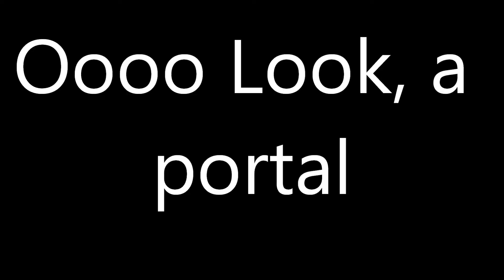The Castle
A tour of MasterJuanB's "The Castle"